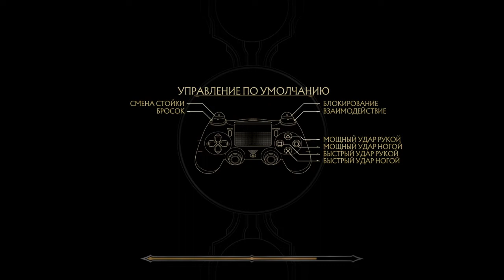MORTAL 11 KOMBAT PS4. ПРОХОЖДЕНИЕ ВРЕМЕННОЙ БАШНИ: ВСТАТЬ В СТРОЙ !